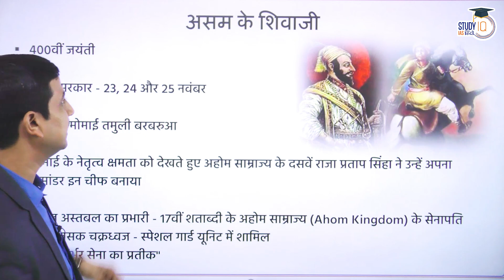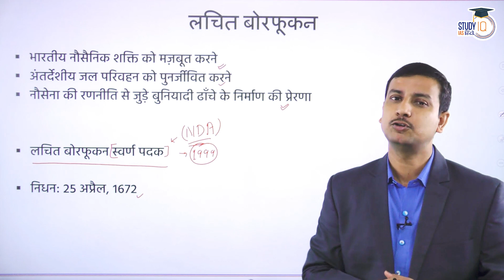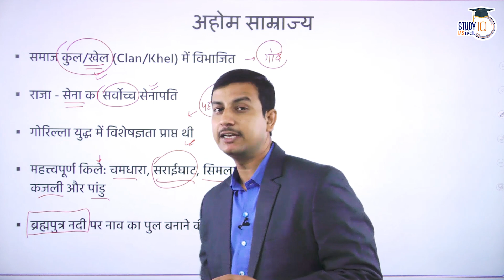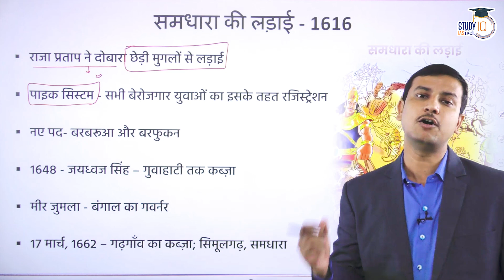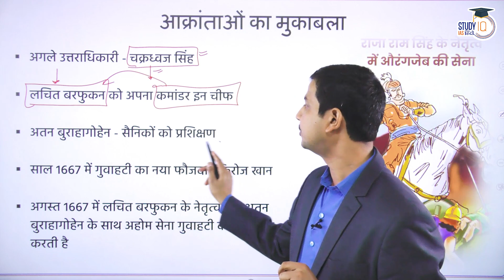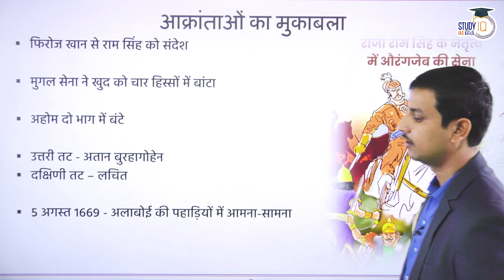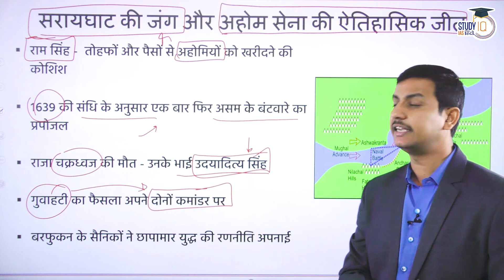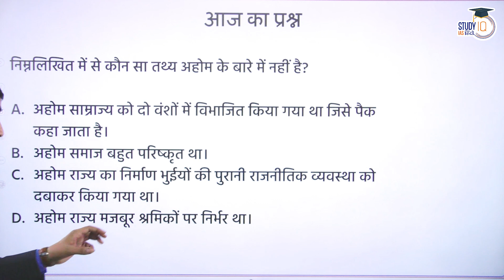Lachit Barphukan: The Forgotten Admiral of Assam | UPSC | By Virad Dubey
At the battle of Saraighat in 1671, Lachit Barphukan had galvanised the forces of Ahom kingdom to inflict a heavy defeat on Mughal forces led by Rajput king Ram Singh
To Know the full story about this forgotten Admiral by virad dubey under mudde ki baat.

1. 900+ Hours of Live teaching by our faculties
2. One-to-one mentorship to keep you on track to achieve the target
3. Handmade and concise Lecture Notes, Handouts on static topics
4. MCQ based learning for every lecture to enhance retention
5. Answer writing program guided by our experienced faculties
6. Daily Current Affairs Programme (CAP) PDF + Videos covering multiple sources
7. Benchmarking of students through weekly revision tests for students
8. Prelims Test Series to make you battle ready for Prelims exam
9. Gyanvani sessions by senior bureaucrats, selected candidates and senior aspirants
10. CSAT Lectures to help to adapt with changing patterns of examination.